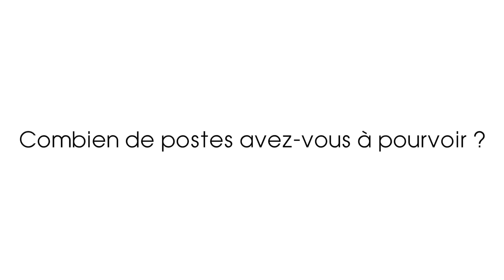Françis Henriot - Toma Intérim AlerteEmploi Villeurbanne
Françis Henriot : Directeur - Toma Intérim AlerteEmploi Villeurbanne